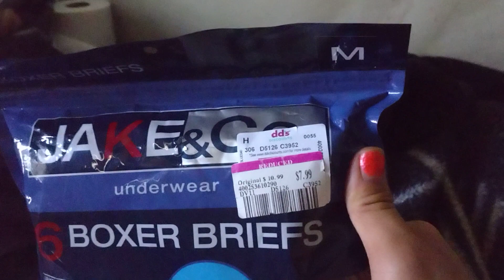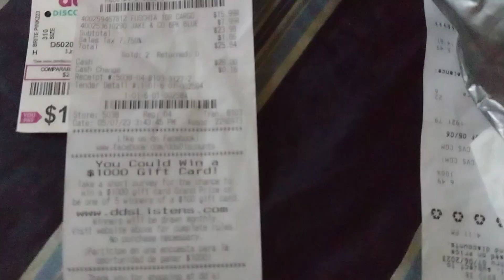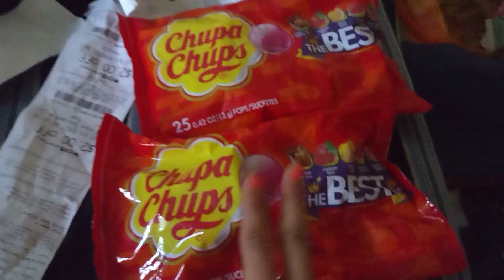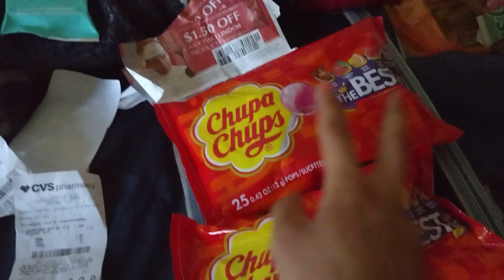Cvs Clearance + Dd Discount haul Pink Barbie pants by Vip jeans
pink barbie pants Vip jean brand fuschia were 15.99 regular price 25.99 I have 30 days to return and repurchase if they they put them on clearance ! these are aka pornopants or barbiepants how to save money at dd discount hack and tip!
1.24 at 75% off hidden clearance tags says bogo free and bogo free non chocolate peg bags or candy on sale on cvs weekly ad so I got the 2nd item free because it was tagged chupachups tictac were 99 cent at 75% off like 33 cent each tic tac winter green flavor only prices vary by store to store
I'm happy I got my 10 off 70 purchase crt usually I get them during Monday or Sunday when I purchade anything it prints on the bottom of the receipt
Nfg b$*tches group coupon glitch Facebook group only glitches deals only Incase Hannah let me in